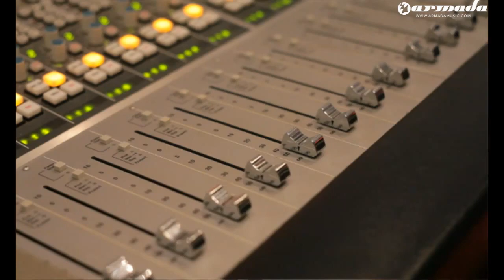Mischa Daniels & Tara McDonald Beats For You Official Music Video 720